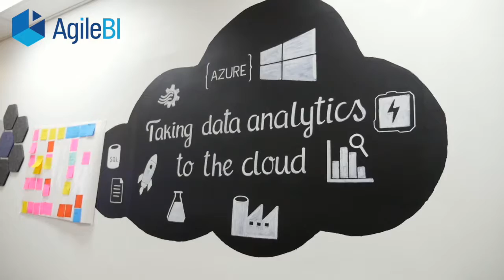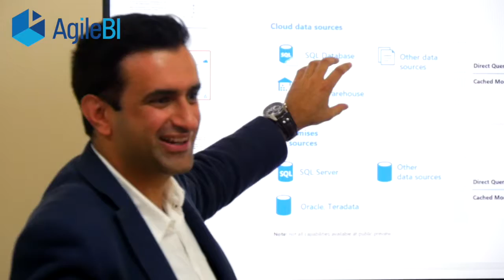AgileBI | Who are we and what do we do?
Watch the introduction to AgileBI businesses, services and the people.